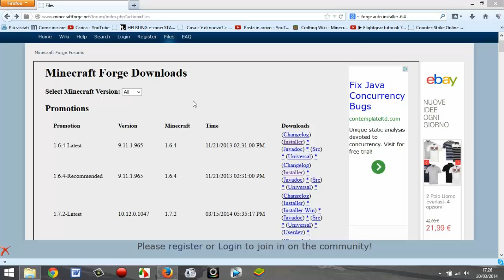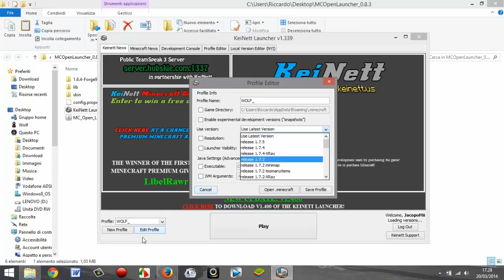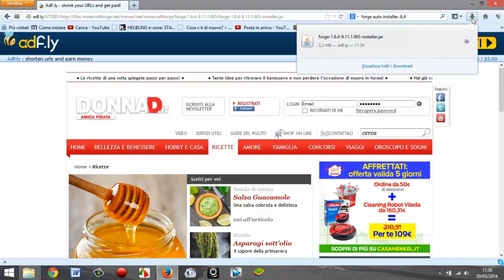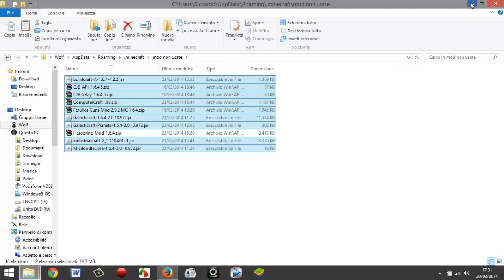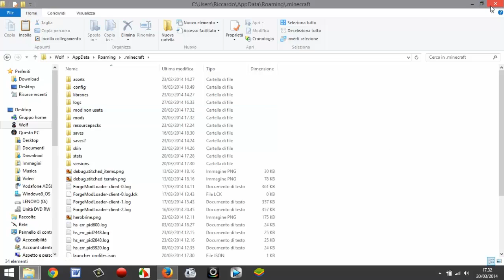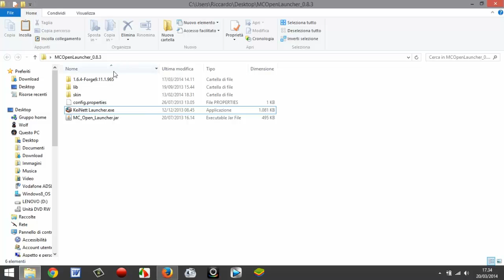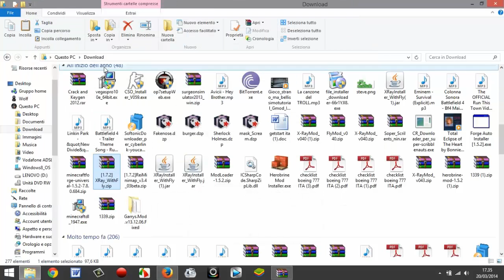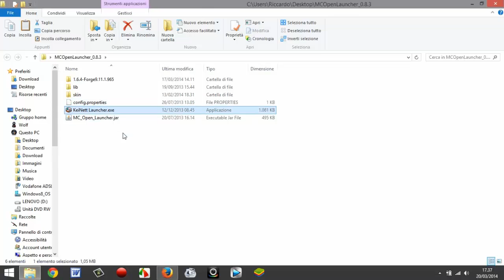Come installare le MOD su Minecraft/Tutorial ITA